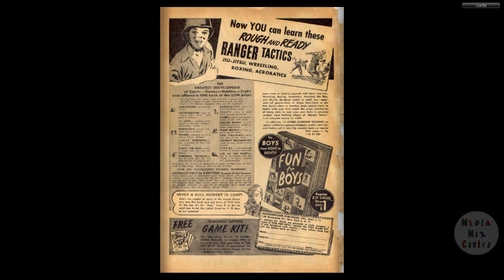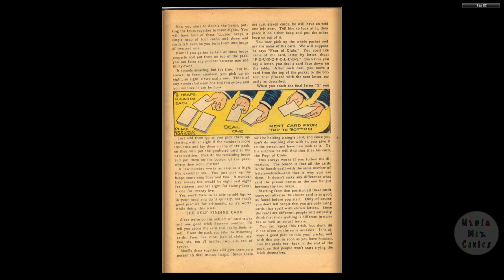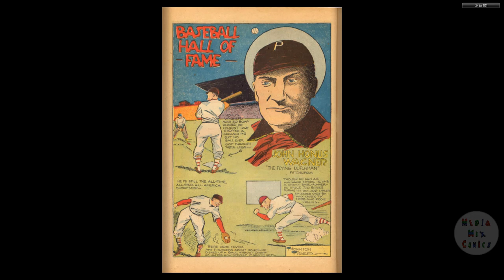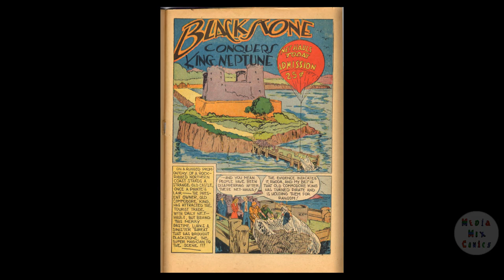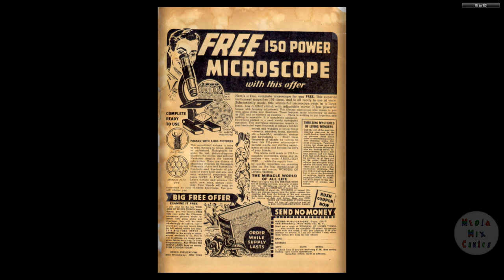Super Magician V04 #02